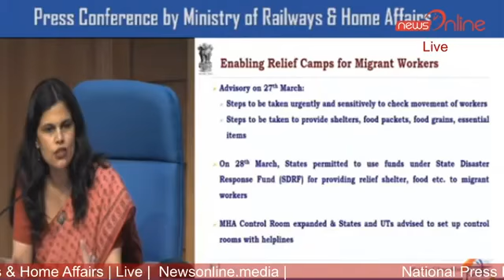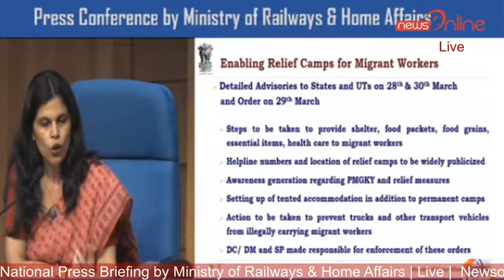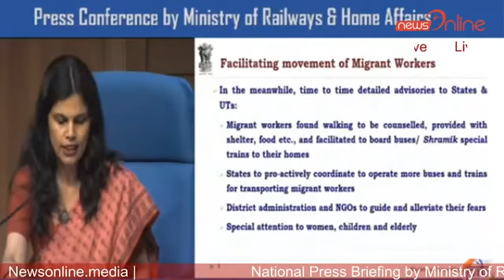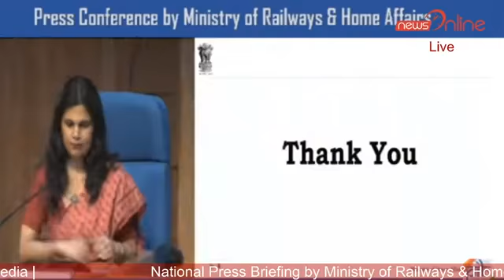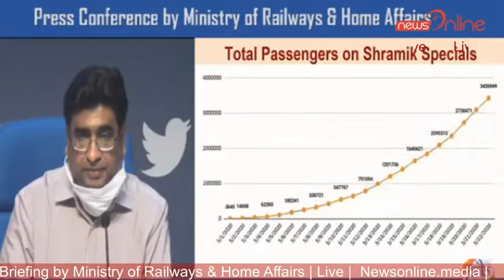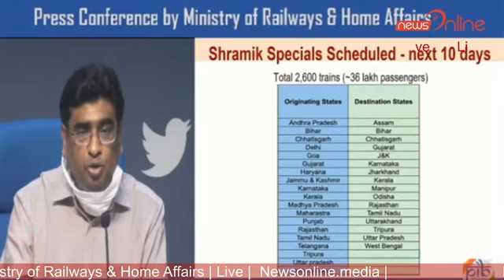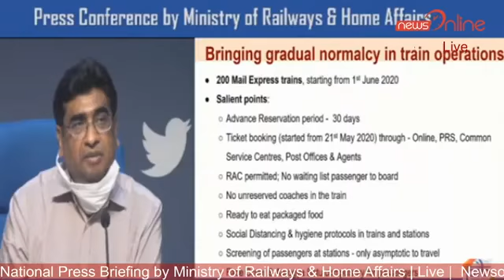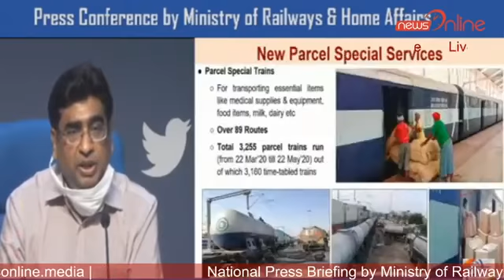Live Press Conference by Ministry of Railways (23rd May 2020) at 4.00pm | NewsOnline media